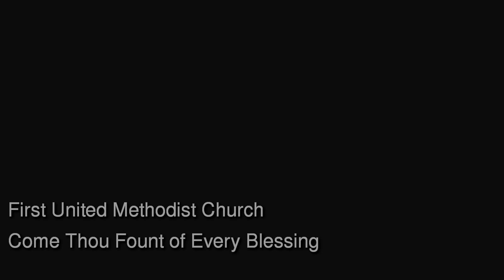Sacred Harp fount